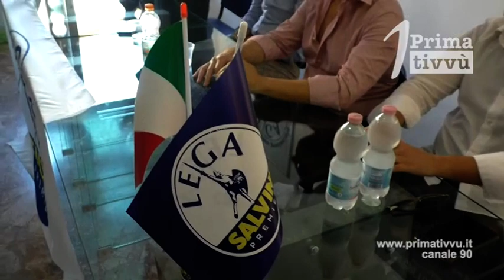Lega, Andrea Crippa ad Avellino: rigore nella formazione delle liste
Il vicesegretario della Lega Andrea Crippa è arrivato ad Avellino. Le elezioni regionali ed i rapporti con gli alleati per la formazione delle liste al centro della discussione.